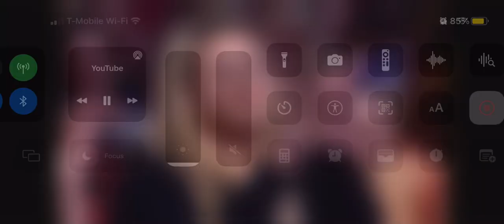IM BACK BESTIESSSSSS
I got my phone taken away for a week🔪